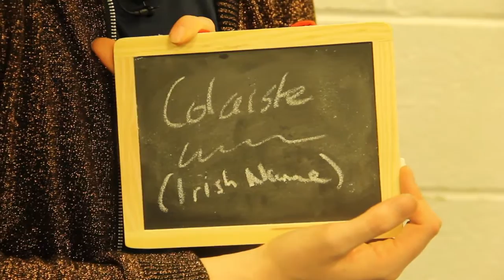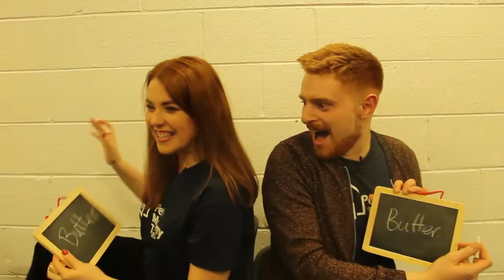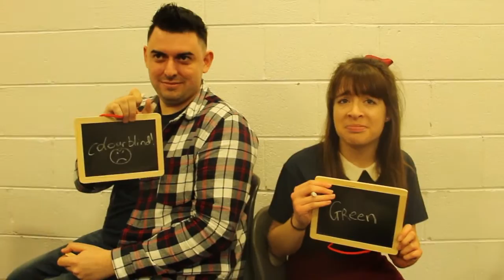DCUtv24 | Mr and Mrs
Our presenters are pretty close, but which pair know each other the best?

Make sure to keep watching and donating at home on our website dcumps.com until 9pm on December 3rd and keep using